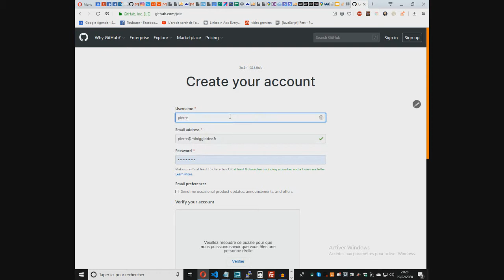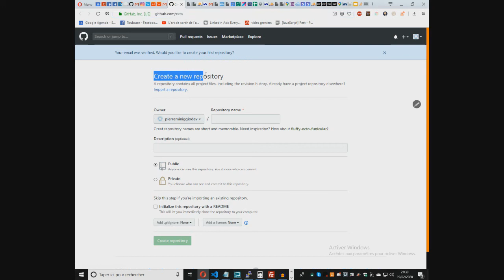Comment créer un compte GitHub - Comment créer un Repository Git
Si vous voulez plus d'informations sur les commandes qu'on peut utiliser dans Git Bash, utilisez les mots clés "bash commands".

↑↑↑ Suis-moi ! ↑↑↑

Quand on souhaite devenir développeur, il est très important de comprendre comment fonctionne Git et comment fonctionne Github.

Git est l'outil de versionning le plus utilisé actuellement.

On va tout d'abord débuter avec GitHub. On comment par créer un projet GitHub.

On enverra ensuite un fichier à notre repository sur GitHub via des commandes comme git status, git add -A, commit -m "first commit" ou git push.

Il est important de comprendre comment utiliser les commandes git car c'est quelque chose que vous utilisez au quotidien en tant que développeur.

J'espère que ce tuto git pour les débutants vous a plu !